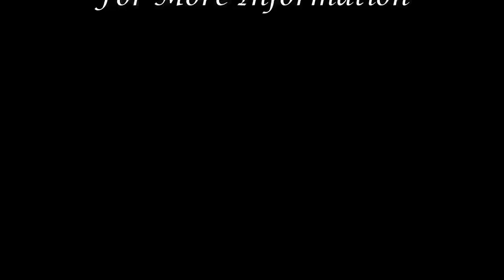Bay Roan Tennessee Walking Horse For Sale